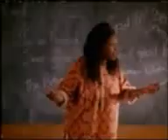sarafina! Our father who at in heavens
Our father who at in heavens is a sound track from the movie Sarafina
This video is own by MIRAMAX